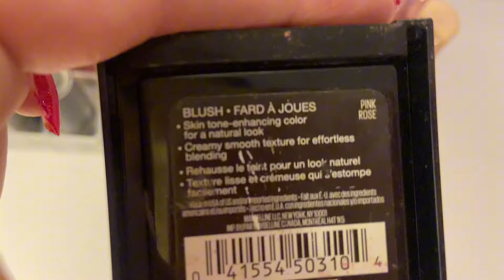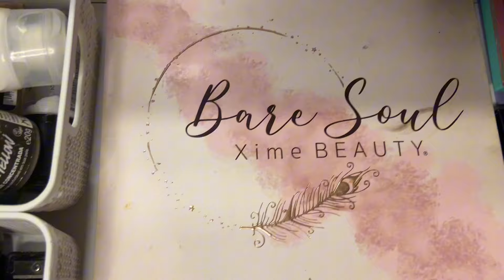ORGANIZANDO TODA MINHA PENTEADEIRA *maquiagens* + tour!!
oiieee tudo bom com vcs??!! Espero que sim! no vídeo de hoje fiz um tour e organizei toda a minha penteadeira! espero que gostem e até a próxima💗
Redes vizinhas:
mariaferqnanda
keepingupwmafe